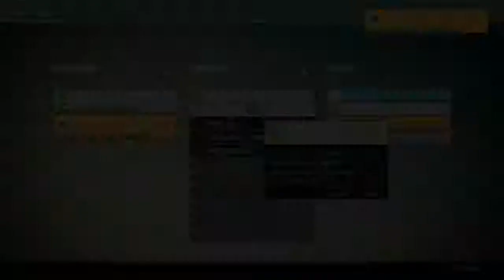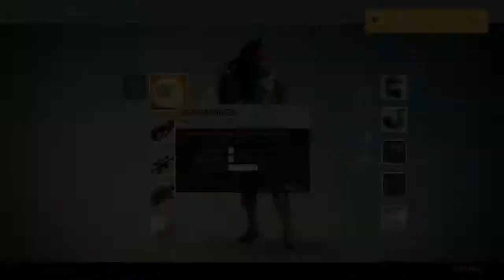Destiny - Episode 3 - The Warmind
Sorry for the game audio, there was an error with my recordings, it will be like this for the next 4 episodes then it should hopefully be fixed.

This is the adventure of two Hunters that go in search of the mysterious Vault Of Glass. They will eventually be teamed up with a Warlock to aid in their adventure.